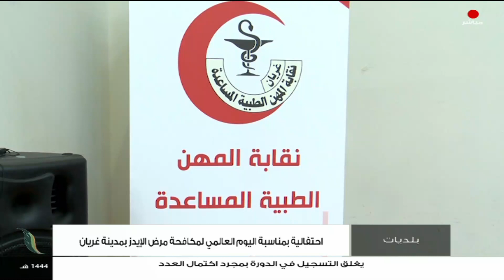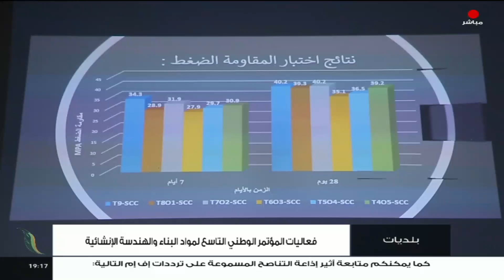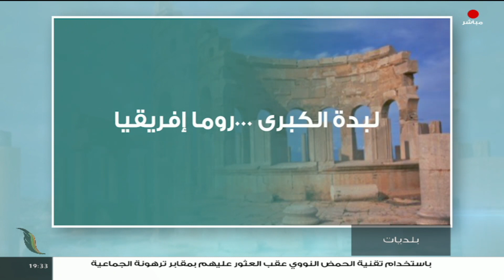بلديات | مع صفي الرحمن نزدف | 7 - 12 - 2022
الضيوف:
- عبد المنعم بشينة/ رئيس اتحاد عمال شركة البريقة لتسويق النفط

ــــــــــــــــــــــــــــــــــــــــــــــــــــــــــــــــــــــــــ
ــــــــــــــــــــــــــــــــــــــــــــــــــــــــــــــــــــــــــ
يمكنكم تحميل تطبيقنا TANASUH TV على الهواتف الذكية: